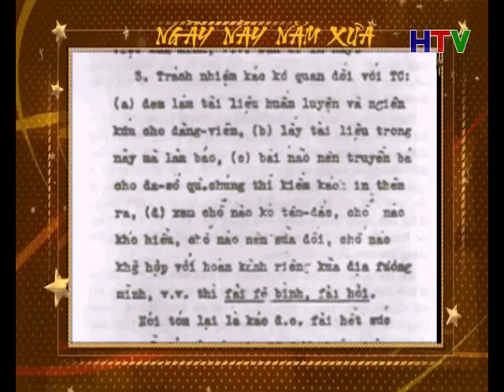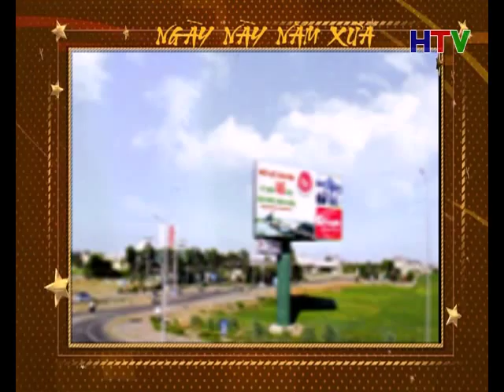NGAY NAY NAM XUA 5 8